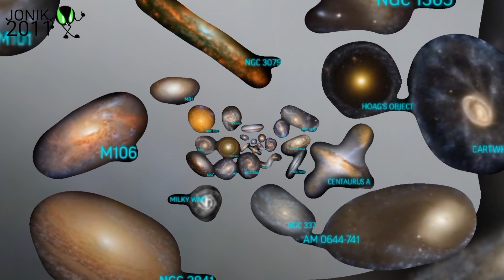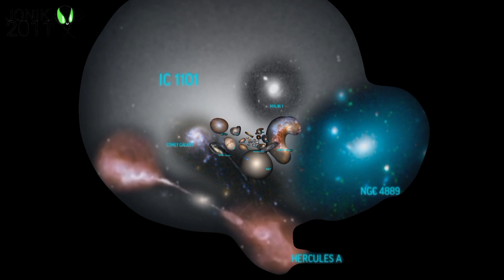Galaxies Zoom Out (My Zoom Out)